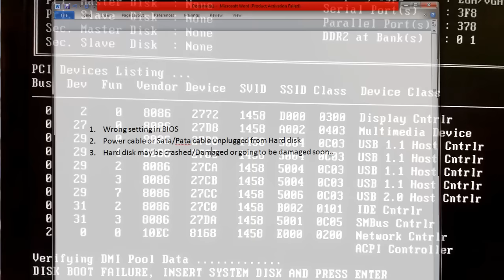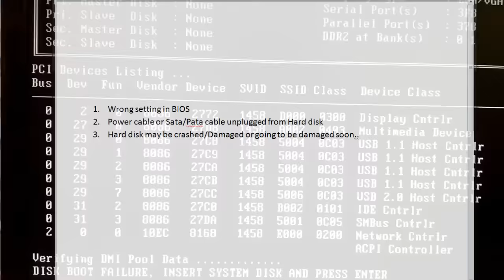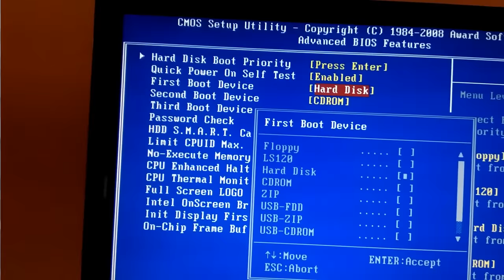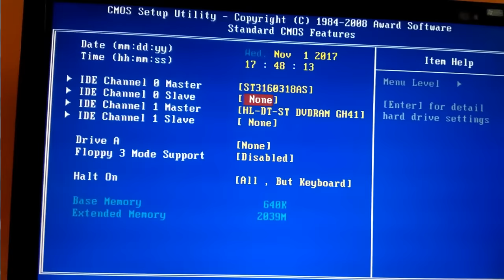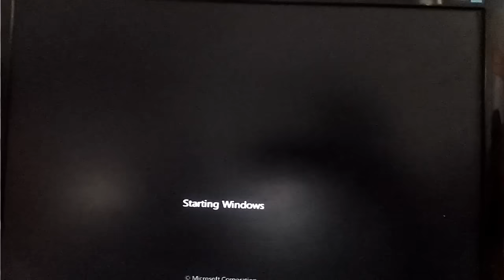Disk Boot Failure Insert System Disk And Press Enter(FIX IT)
Disk Boot Failure Situations
Caused by a minor fault in windows or the BIOS, which can be fixed (BIOS Setup Screen comes by hitting Del or F2 key or F10).

1-There is a disc that may be jammed in the drive
2-Incorrect boot sequence In BIOS
3-You have installed a new hard drive on your computer
4-Maybe unplugged hard drive data cable or Power Cable (internal SATA cables are not connected properly or maybe have become faulty with long uses)
5-Corrupted system files of booting
6-Damaged disk